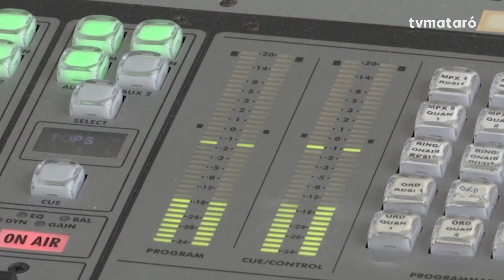Marxa per la salut mental a l'Entrevista de Mataró Ràdio 16/11/2023